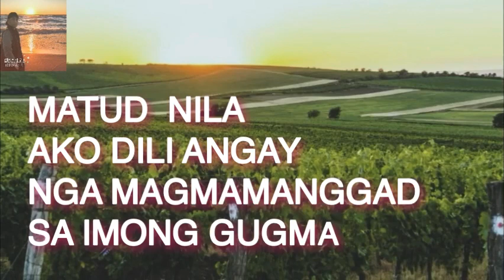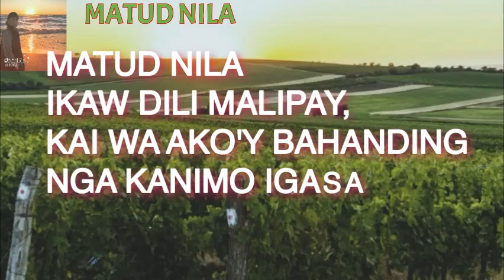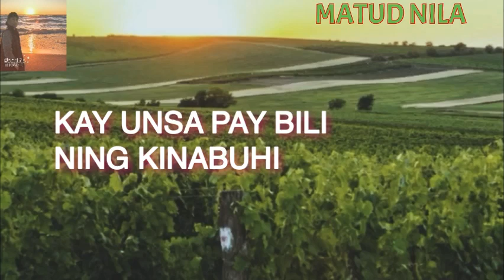MATUD NILA (Visayan hit song collection)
Visayan hitsong collection MATUD NILA